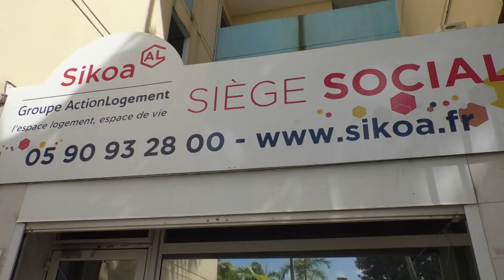Grève chez Sikoa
Les salariés de Sikoa sont en grève depuis lundi.